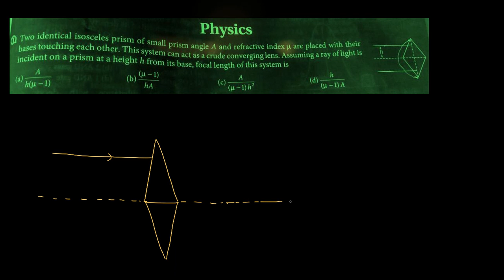Doubt based on two prism working as a converging lens